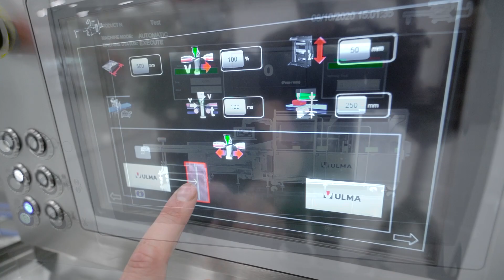Entdecken Sie die FV 55 SD FLOW-VAC® Schlauchbeutelmaschine im Hygienedesign!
Besuchen Sie für weitere Informationen über innovative Verpackungsmaschinen gerne unsere